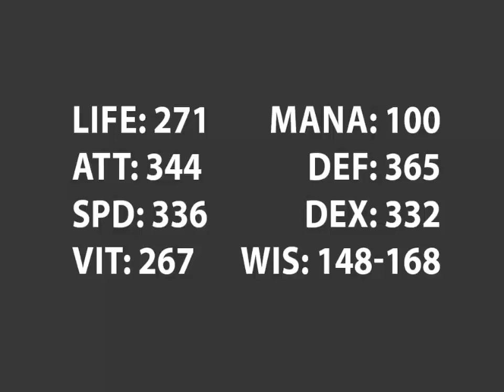Rolling some new characters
Music
Artist: CMA
Track: Up And Away